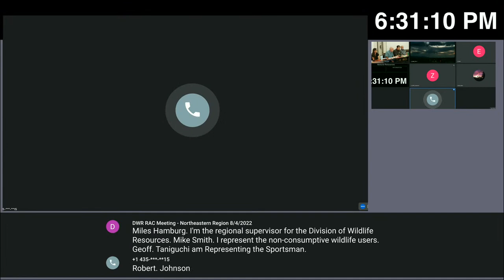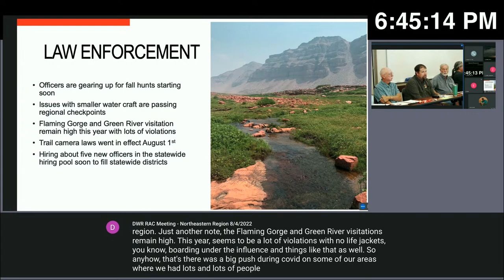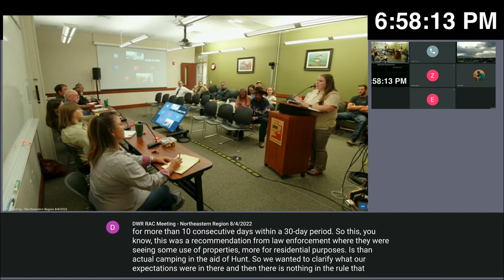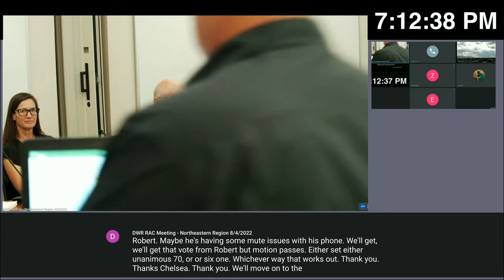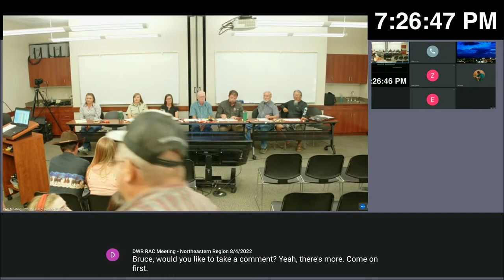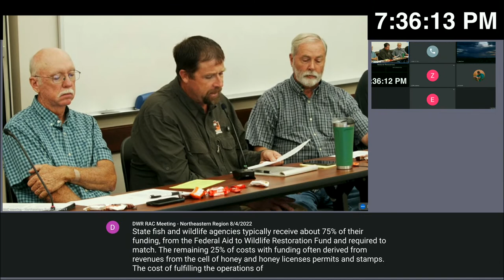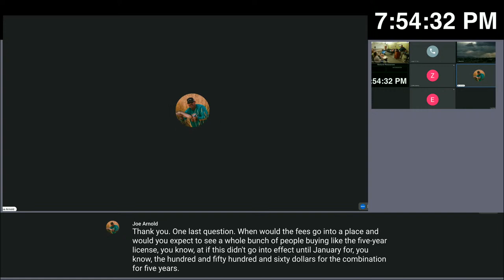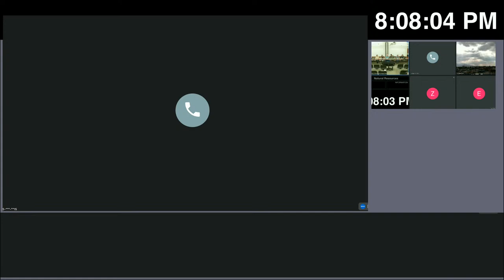DWR RAC Meeting - Northeastern Region 8/4/2022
Series of related Regional Advisory Council Meetings for July/August 2022  are available at:

Public Meeting Notice:
(in scheduling process)